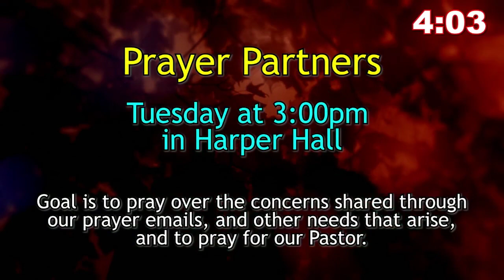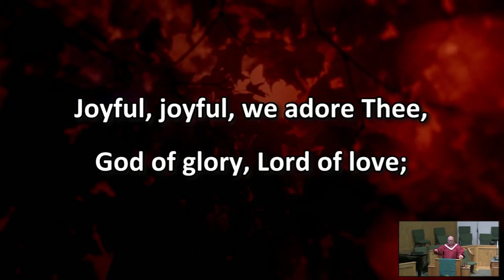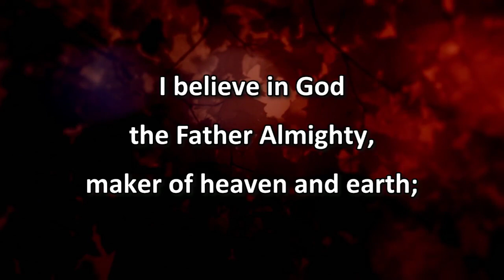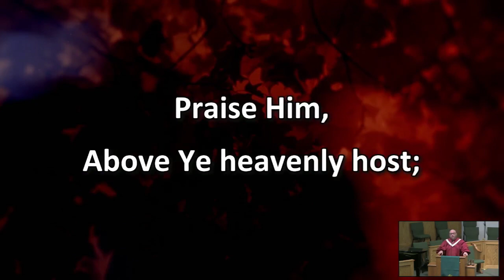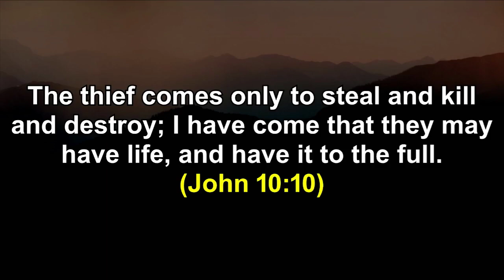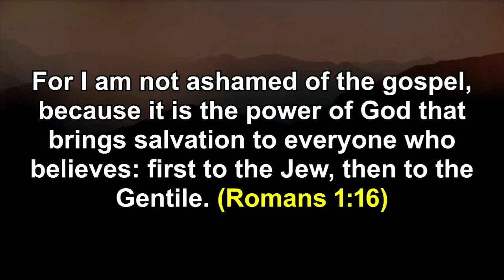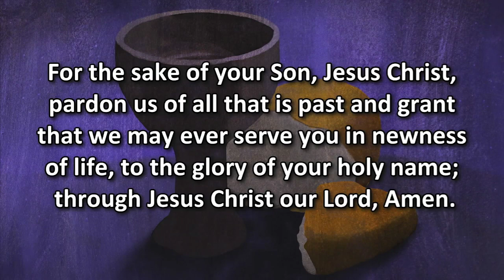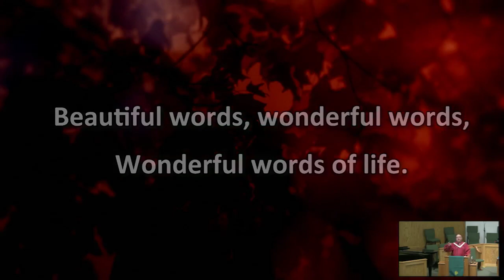Traditional Service November 05, 2023